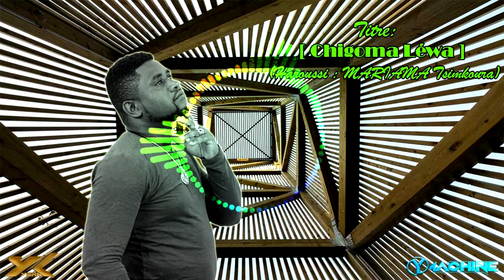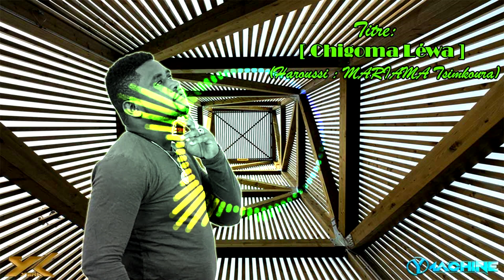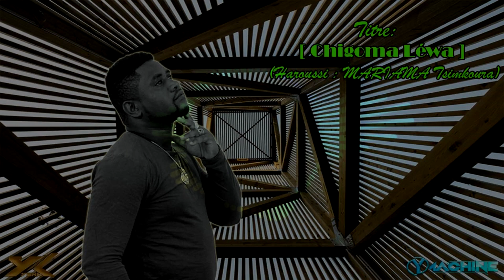Yéha [ Chigoma Léwa ] By Machine (Audio)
Chigoma Léwa
Musique de mariage (haroussi mahoraise)
MARIAMA et BERTRAND à tsimkoura